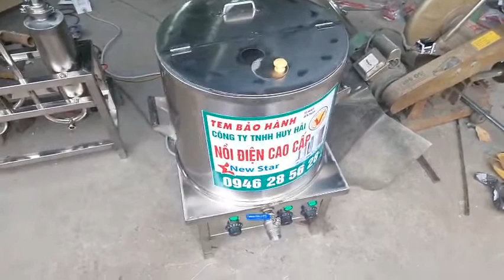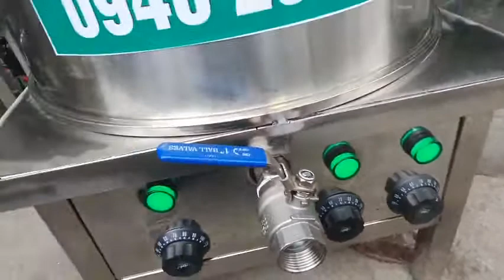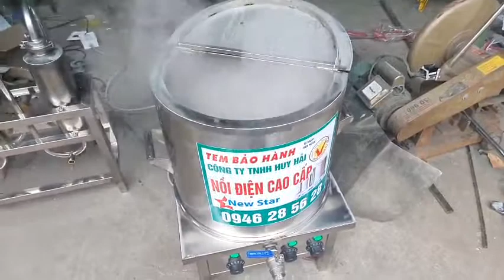Cách Pha Nước Vặt Lông Gà Vịt Bằng Nồi Điện Có Chế Độ Chỉnh Nhiệt Chuẩn 70 Độ C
Cách Pha Nước Vặt Lông Gà Vịt Bằng Nồi Điện Có Chế Độ Chỉnh Nhiệt Chuẩn 70 Độ C giúp các bạn tiết kiệm thời gian và pha nước chuẩn hơn để vặt lông gà vịt
Công ty TNHH Huy Hải chuyên nồi nấu phở, nồi nấu cháo, nồi nấu rượu, tủ nấu cơm, xe xôi, xe bánh mỳ, lò nướng bánh mỳ donerkebab, lò quay gà vịt, lò quay heo, lò nướng cá, máy vặt lông chó mèo, máy vặt lông gà vịt, máy vặt lông dê.
- Sản xuất tại: CÔNG TY TNHH THƯƠNG MẠI VÀ SẢN XUẤT HUY HẢI
Xưởng Sản Xuất Số 1: Đối Diện Cổng Công An PCCC -Huyên Ứng Hòa - Hà Nội
Xưởng Sản Xuất Số 2: Phố Bặt  (Gần Ngã Ba Cầu Lão) - Ứng Hòa -  Hà Nội
Xưởng Sản Xuất Số 3: Ngã 3 Cầu Lão, Ứng Hòa, Hà Nội
Hoặc số điện thoại
Miền Bắc                  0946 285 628
Miền Trung               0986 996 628